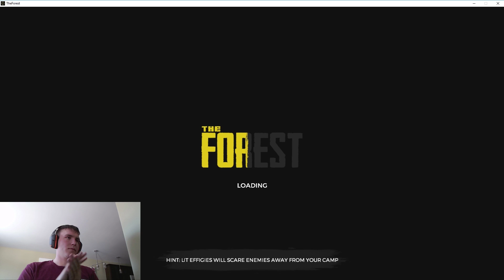The Forest Part 5 Scuba Divers GIVEAWAY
Here is another episode of The Forest Series !! Hope you all enjoy and hopefully you all caught the message at the end GIVEAWAY GIVEAWAY GIVEAWAY !